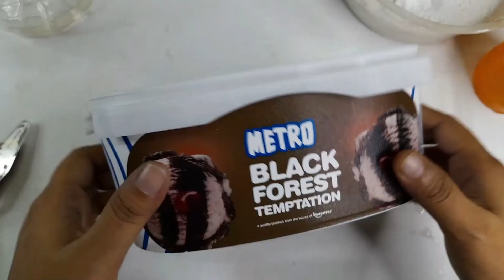plaster of paris craft ideas | pop craft ideas | craft with pop powder | crafting and building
🔹 Mixkit.co
🔹 Pixabay.com
🔹 Pexels.com

Intro and Outro Video sample from👇
🔹Pixabay.com

Here is the link to purchase product:-

 Collar Mic:

 Ring light with stand(Money saving):

 Ring light without stand:

Art supplies:-

 Acrylic palette:

 Water color cakes:

 Water color pan set:

 Oil pastel:

 Soft pastel:

 Poster Color:

 Round brush:

 Flat brush:

 Brush pen:

 Watercolor pencil set:

 Pencilcolor set: